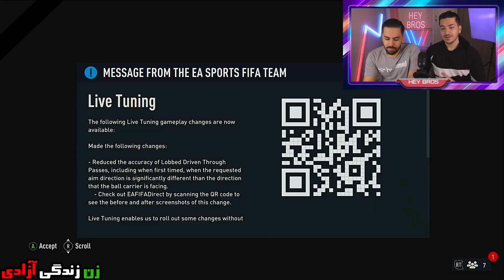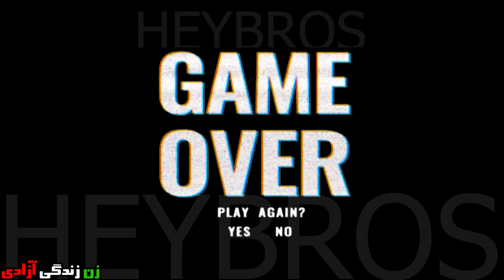پک اوپنینگ فیفا ۲۳(فیفا 23) 3 تا هیرو زدیم FIFA 23 PACK OPENING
پک اوپنینگ فیفا 23
بچه ها خوش اومدید به قسمت جدید فیفا 23 (فیفا ۲۳) این قسمت پک اوپنینگ رو داریم 🖤
میدونیم حال هیچکس خوب نیست امیدواریم تونسته باشیم چند دقیقه ای حالتونو خوب کنیم🖤
یه امید حال خوب وطنمون
حتما حتما سابسکرایبو بکوب پشیمون نمیشی
بچه ها لایک رو بترکونید تا بیشتر از این راه حل ها بزاریم
لینک تویچ